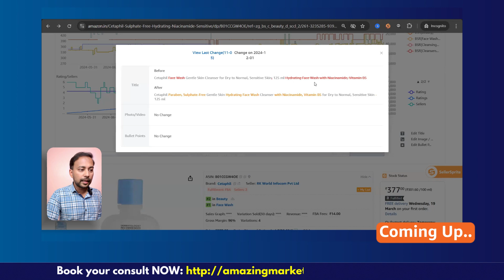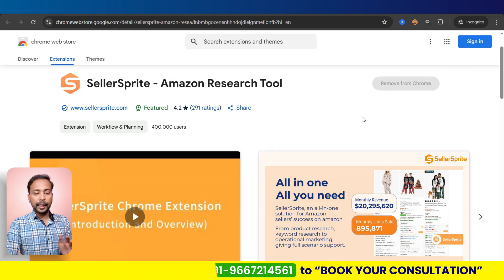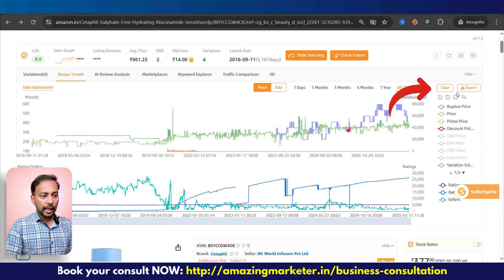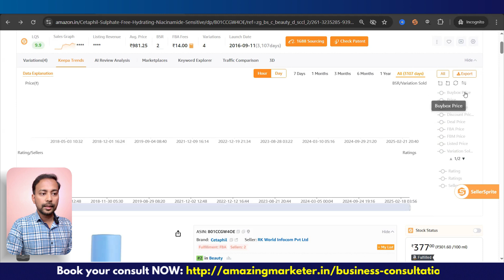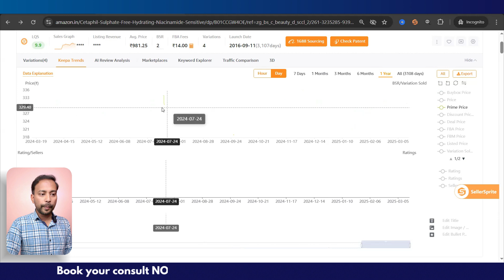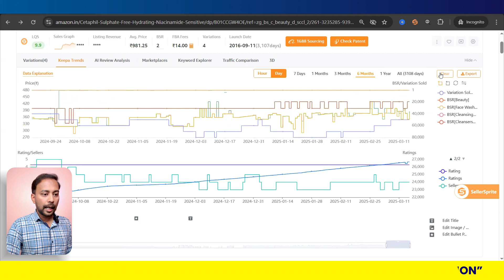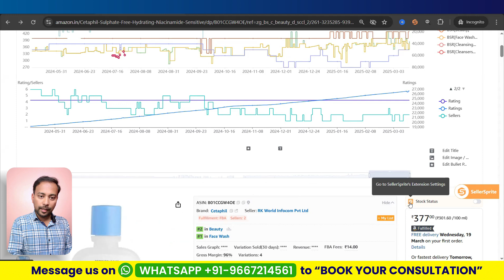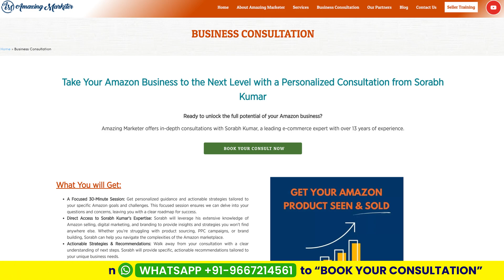FREE Keepa Alternative 🔥 How To Use Keepa for Amazon FBA Tutorial 🔥 Sellersprite Keepa Tool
🚀 The Free Keepa Alternative - SellerSprite Keepa Trend Tool - Learn how to use Keepa for Amazon FBA. Analyse your competitors listings in depth using this FREE TOOL!🚀

Are you struggling with taking the decision for your next product? Wondering what your competitors have been doing and what has been the long terms trend? 💡 The secret is research using the SellerSprite Keepa Trend tool!

In this tutorial, I’ll show you how to use the SellerSprite Keepa Trend tool step by step to do a thorough research about a listing and take an informed decision. No more guessing games—this tool simplifies the entire process.

The best part is that Sellersprite Keepa Trend Tool is a free tool and a great alternative to Keep, which is a paid tool now! Make sure to watch the video till the end so that you know.

💥 Why SellerSprite?
SellerSprite is one of the most reliable tools for Amazon sellers. Its powerful filters and analytics provide actionable insights to discover top-performing keywords, track search trends, and dominate your niche.

🔑 Why This Tool Is a Game-Changer:
✅ User-friendly and AI-powered for quick results
✅ Helps you target the right audience with optimized keywords
✅ Mix and match high-volume and trending keywords for better visibility
✅ FREE access to essential listing features!

I would highly recommend trying it once!

There are many Amazon Keyword Research Tool out in the market. My aim is to bring you the best tools for amazon product hunting with detailed walkthrough of how to find profitable products to sell on Amazon using those tools.

Happy Watching 😊😊